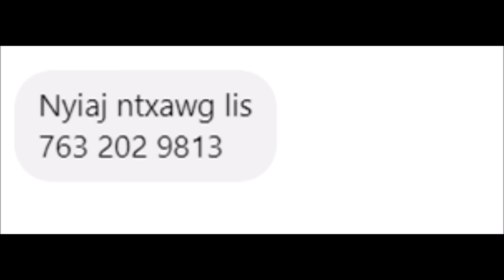Kwv nyiaj ntxawg lis tham txog sab ntsuj plig 10/27/24